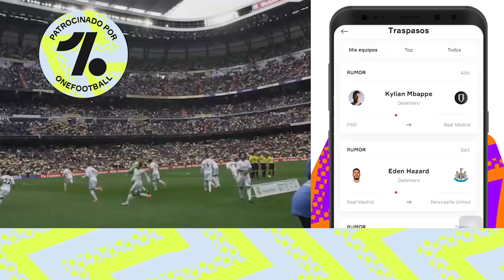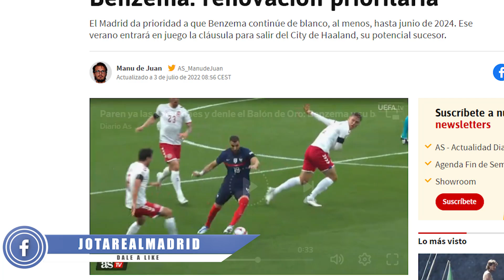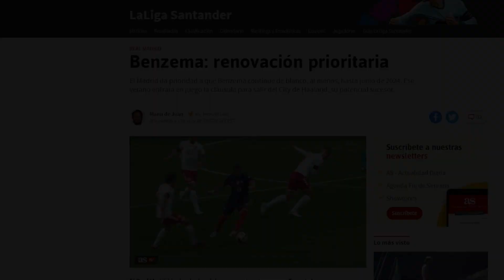El R.Madrid PRIORIZA RENOVAR A Benzema hasta 2024 y saltar a por...¡Haaland!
1. ¡Obtenga 1 camiseta gratis, ordene 3 artículos!
2. ¡Obtenga 2 camisetas gratis, ordene 5 artículos!